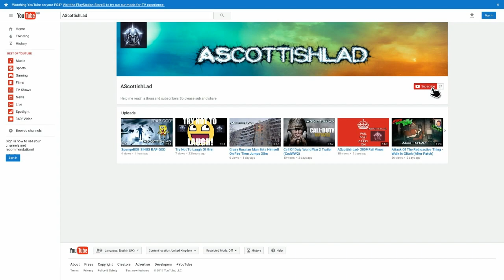PROP HUNT [COD WW2 vS COD4 REMASTERED]